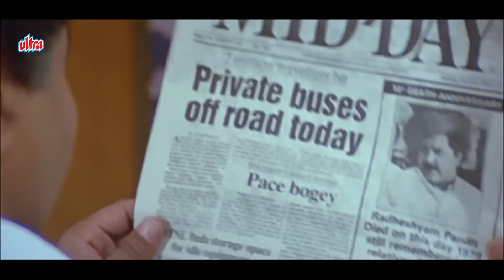भरी पार्टी मैं मिथुन दा पर लगा खतरनाक आरोप - Ladaai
Film : Ladaai